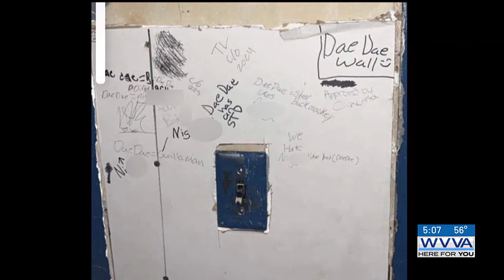School board to hear racial bullying complaints from Greenbrier West High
The Greenbrier County chapter of the NAACP is set to address the Greenbrier County School Board about complaints of racially charged bullying